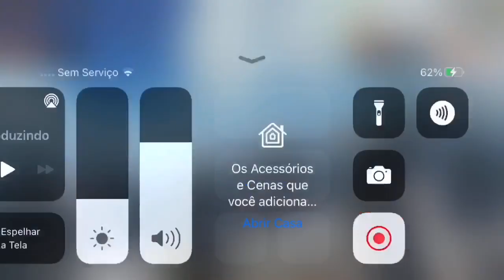SÉRIE SOLO MUITO LOT E UM HELICÓPTERO GRÁTIS PLAYALFA LAST DAY RULES LAST ISLAND OF SURVIVAL